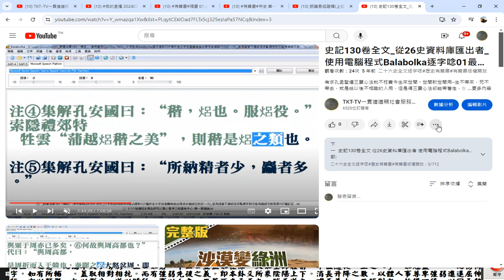錄製 2024 07 03#宋史 有聲書#播放清單#史記 有聲書#播放清單 二十六史全文逐字唸 歷史有聲書 有聲書版權開放 YouTube